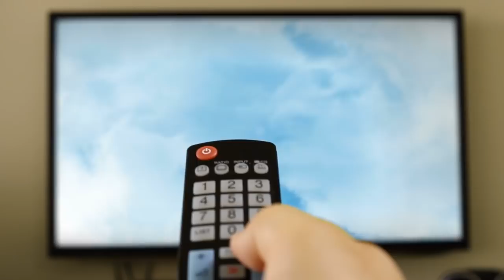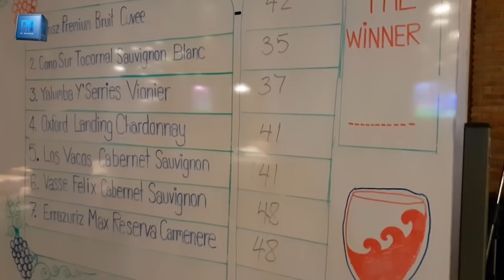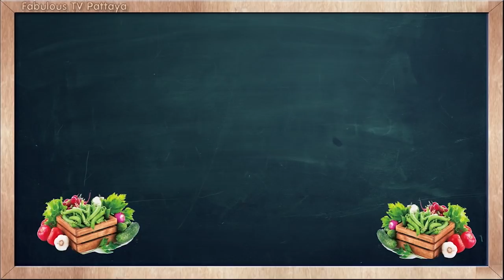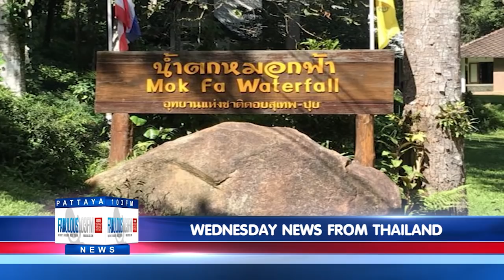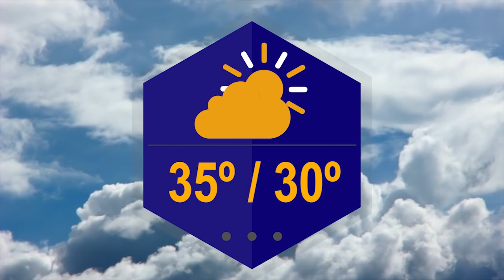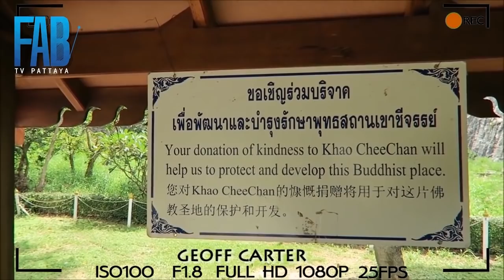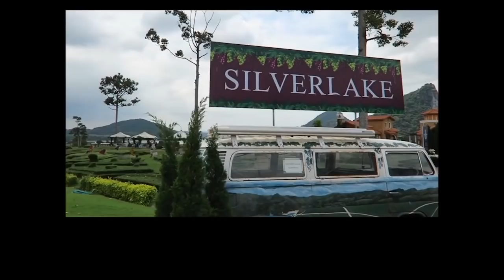[Fullshow] 31st October 2018 fabulous TV Pattaya